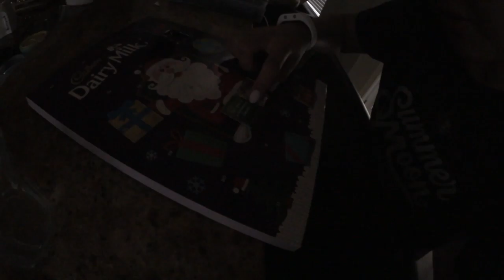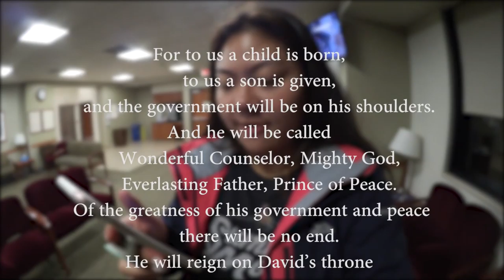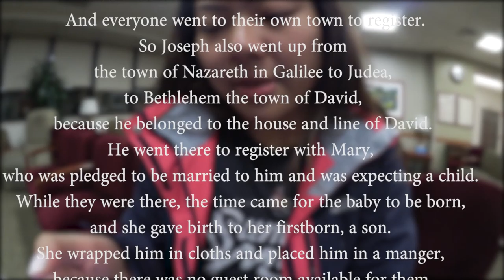The Cutest Husky You'll Ever See | Vlogmas Day 2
This is VLOGMAS day 2 out of 24

December 2 2016 | Today started out pretty low but as I went through the day, God was able to carry me through it, providing different encounters and interactions that made me feel a lot better about my day. I paid a visit to my little sister, Vanessa, who is down with the cold. I also got a chance to play with our newest member of the family, Cody, the cutest baby husky you'll ever meet! I dropped off my border collie, Skye with Vanessa so Cody and Skye could bond! After all the fun, I had to go see my grandfather in the hospital. Although my night ended being pretty emotional, I prayed and prayed to God for strength and encouragement, of course He answered my prayers. I am just having faith that God will carry me through his difficult time and remind me of Avis faithfulness and goodness. He never disappoints!

If there is one thing I love more than Donuts, that is Christmas. And what better way to spend Christmas than talking to a camera because I am so cool. (*insert cool sunglasses emoji*)

If you think I am as cool as I  think I am then my apologies because I am actually not that cool.

We can be elf buddies:D

|YOU'RE RIGHT, I'M WONG|